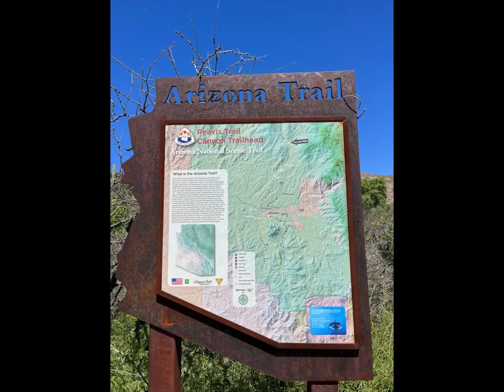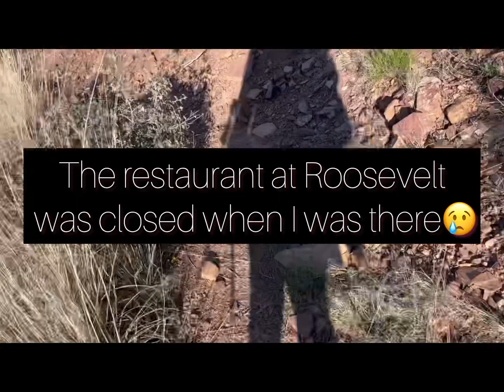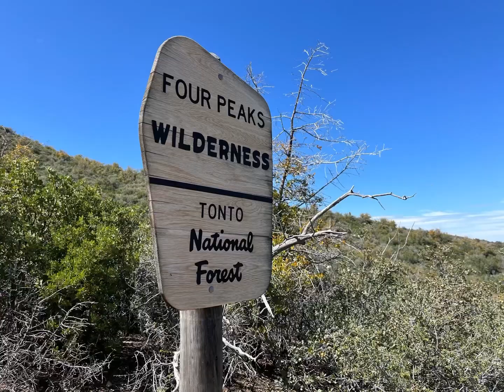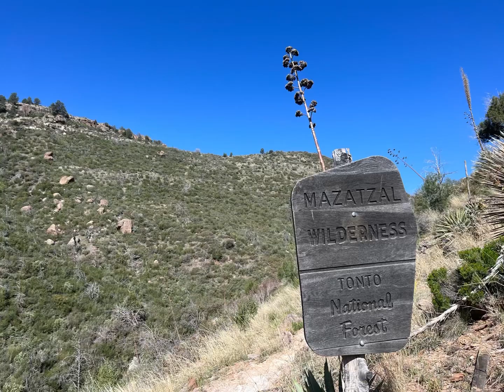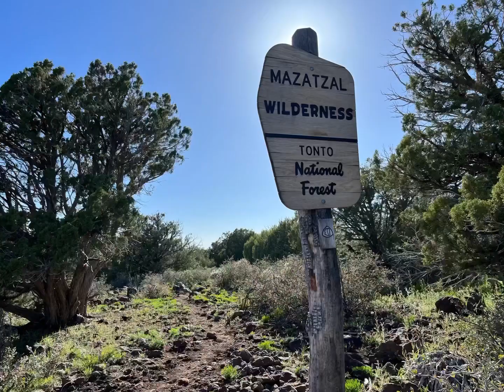Hike the Arizona Trail: Superior to Pine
Apri 10-18, 2023. Roughly 157 miles.

I felt like this section of trail was fairly rough. I thought I’d be upping my miles to 26-30 miles a day, but the steep and rocky terrain kept me more in the 22-26 range, with a Nero into both Roosevelt Lake and into Pine. It was beautiful section especially going into and out of Roosevelt Lake. Wildflowers we’re amazing!